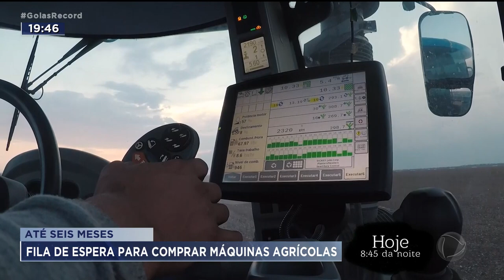ATÉ SEIS MESES FILA DE ESPERA PARA COMPRAR MÁQUINAS AGRÍCOLAS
QUEM QUISER COMPRAR UMA MÁQUINA AGRÍCOLA TEM  QUE ENTRAR NA FILA. NÃO TEM PRA QUEM QUER. O MAQUINÁRIO ESTÁ MAIS CARO E A DEMORA PODE LEVAR MESES.